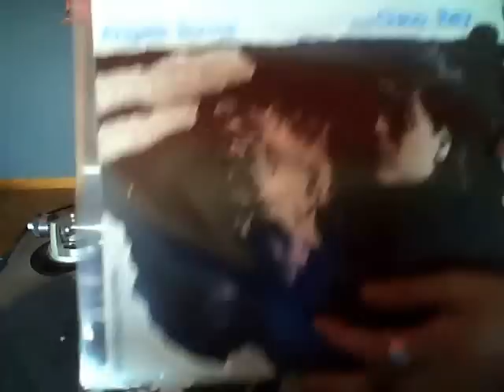Pinxadita_8 parte 4_4 Paul Nova - Trees Without Leaves ++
Descarga MP3 Pinxadita_8
Paul Nova - Trees Without Leaves + 20 Acid To Body (Pillentanz Mix Eins) + Angela Bowie and Chico Rey -Crying In The Dark + "O" O'rgasm (Hetero Version) + Umo Detic-- Carpe Diem II + B·F·G - Western Sky + Teknika - El Mar + The Creepers - Baby´s on Fire